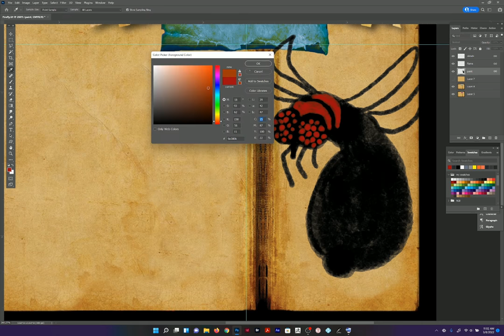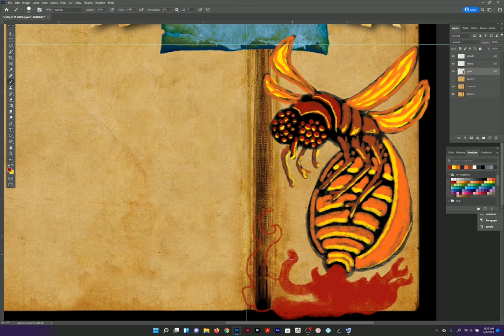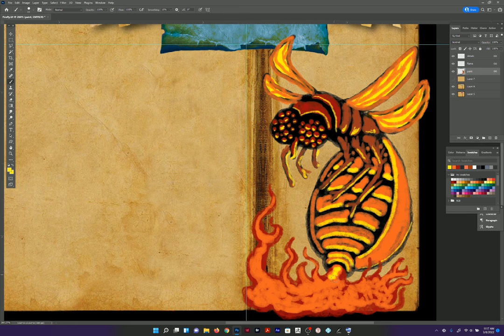Millionaire Speed Paints Card of the Week Firefly!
Herewith another speed paint  of the Firefly creature card.